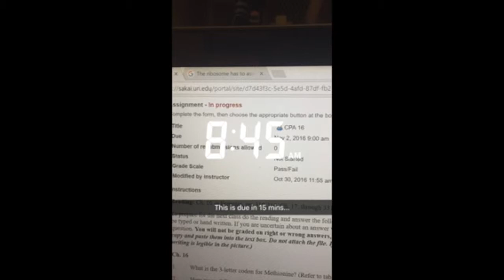The University of Rhode Island |A Day in the Life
For URI 101